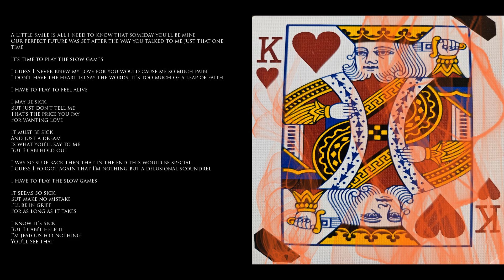Knights of Mars - King Of Hearts 2023 [Lyric Video]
This and "Black Joker" are included with the full album "Phi," all for only $5.00

Artist:  Knights of Mars
Year:  2023
Genre:  Rock/Metal/Industrial/Eclectic
Written, recorded, mixed, mastered, and distributed by Sir Phobos of Knights of Mars at Martian Law Studios, Woodbury, MN USA
Artwork by: Sir Phobos
Videos by: Sir Phobos
TRACK:  King Of Hearts

LYRICS:

A little smile is all I need to know that someday you'll be mine
Our perfect future was set after the way you talked to me just that one time

It's time to play the slow games

I guess I never knew my love for you would cause me so much pain
I don't have the heart to say the words, it's too much of a leap of faith

I have to play to feel alive

I may be sick
But just don't tell me
That's the price you pay
For wanting love

It must be sick
And just a dream
Is what you'll say to me
But I can hold out

I was so sure back then that in the end this would be special
I guess I forgot again that I'm nothing but a delusional scoundrel

I have to play the slow games

It seems so sick
But make no mistake
I'll be in grief

I know it's sick
But I can't help it
I'm jealous for nothing
You'll see that